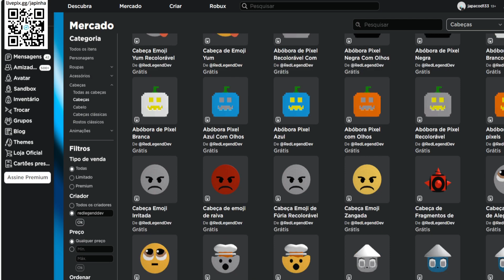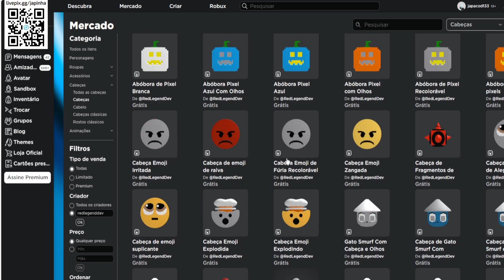GRÁTIS AGORA 153 ROSTINHOS ANIMADOS NO ROBLOX 2023